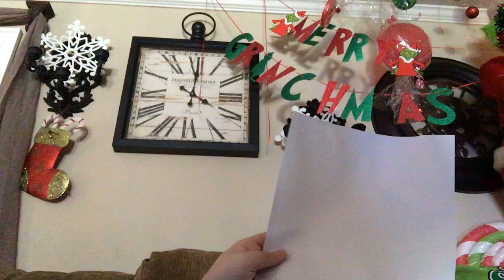Science class be like